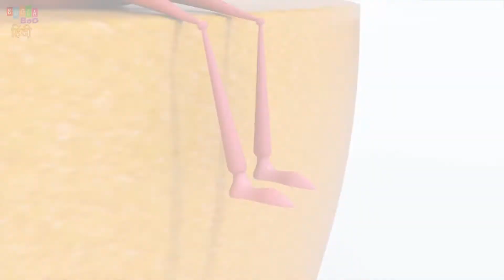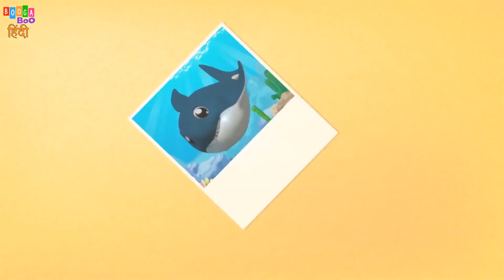Yummy Orange Juice Song | Hindi Rhymes | Poem in Hindi|बच्चों के कार्टून#hindinurseryrhymes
Santre ka Juice | Orange Juice  | Poem in Hindi | Hindi Rhymes | Nursery Rhymes Hindi

Booga Boo Hindi provides educational Hindi videos for kids through nursery rhymes, songs & balgeet in a whole new manner. Indulge your kids to the world of our cultural Hindi dynasty with rhythmic & soulful Hindi videos for kids to learn, sing, dance, and share amongst each other.